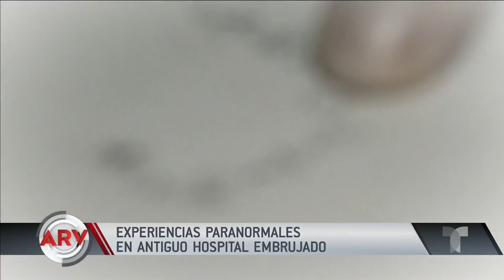Aseguran que hospital abandonado está repleto de experiencias paranormales | Telemundo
Recorrimos un antiguo hospital de México donde murieron cientos de personas y ahora aseguran que sus espíritus están presentes en el lugar.